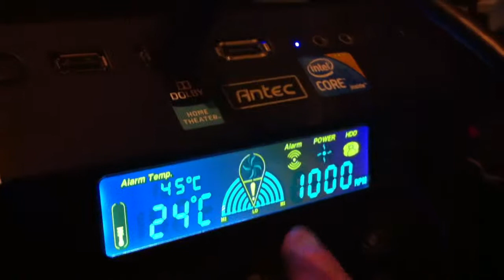Front Panel LCD 2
A second HD video made for hernant1909